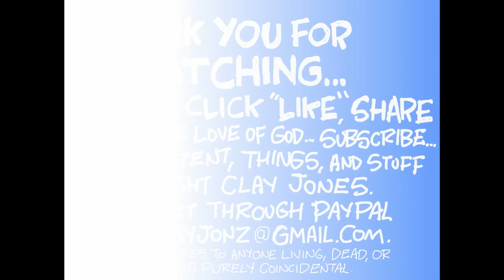Claytoonz, Episode 2147, Sandbags and Trump Lifts